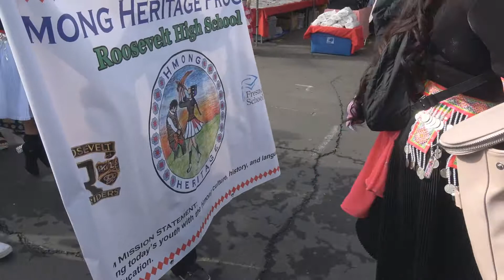Fresno hmong new year p 2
Thawj hnub ntawm peb caug nyob fresno suav daws tuaj.